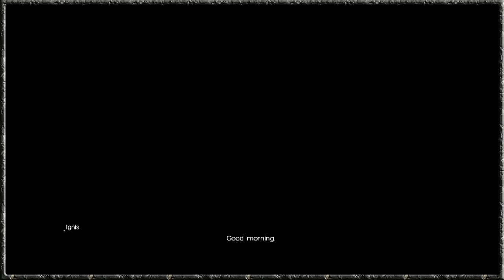Final Fantasy XV - Mounted Hunters, Choco Racing - Episode 18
As we continue to turn in some quests we run around with our Chocobo friends on the hunt for beasts in the wetlands before returning to Chocobo HQ to partake in a race vs Prompto.

With that done, its time for us to get on the road to Lestallum at last!